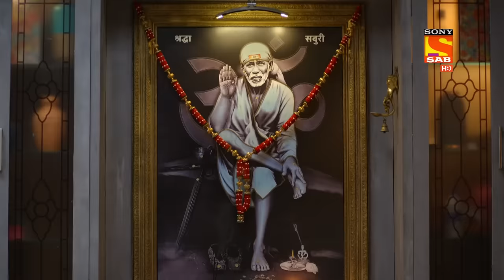Wagle Ki Duniya - Ep 29 - Full Episode - 18th March, 2021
Episode 29: Vandana's Plan Cancel
Vandana is excited about attending her friend's wedding in Pune. However, all her plans may need canceling as she catches a severe cold and cough.